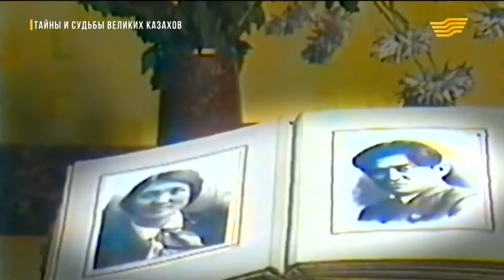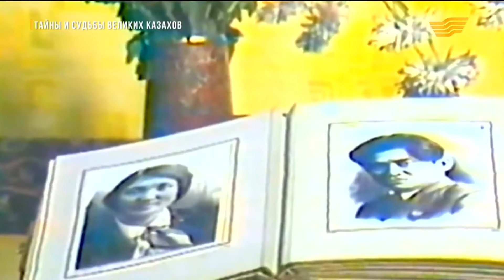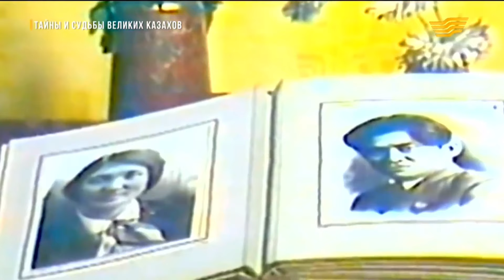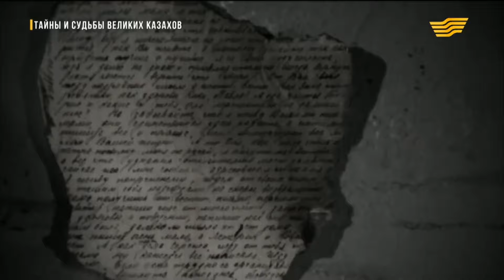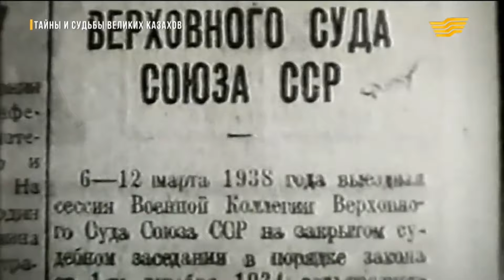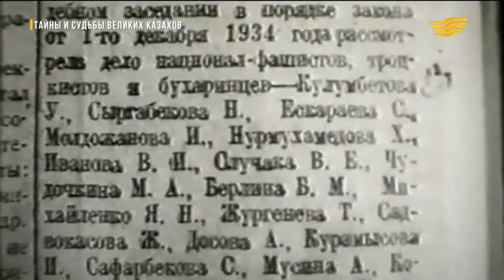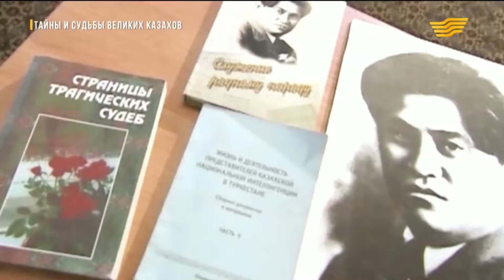Жена врага народа. Эксклюзивное интервью Дамеш Жургеновой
Вы можете познакомиться с уникальными, чудом уцелевшими кадрами интервью жены Темирбека Жургенова.
Даметкен Жургенова с собой теплотой делится воспоминаниями о первом знакомстве, о деятельности супруга, об их совместной жизни и о тех страшных годах репрессиий, которые отняли у неё буквально всё.
Она прожила сложную жизнь: почти десяток лет носила клеймо "жена врага народа", потеряла родного ребенка, у нее отняли приемного малыша...